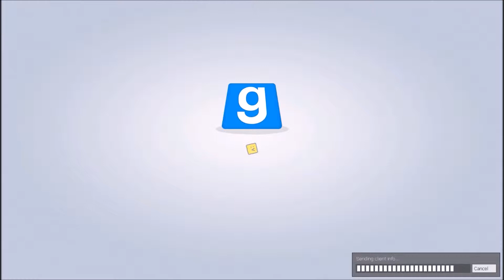Garrys Mod Prop Hunt -- Everyone do the flop!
We play some more Garry's Mod Prop Hunt

4d4Garrison Does not have a channel but he does have a flickr where he puts pictures of lego things